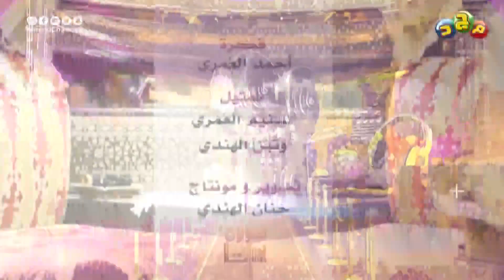فيلم التسلية الموجعة 💔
فكرة أحمد العُمري

" برنامج تصويري "
مسابقة للمبدعين/ـات الصغار
في صناعة أفضل المقاطع الفيلمية